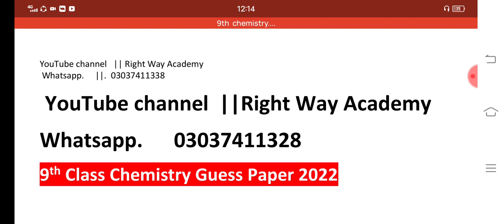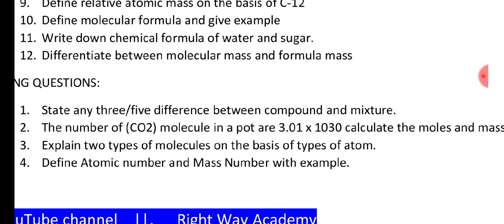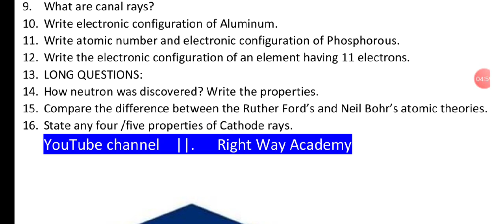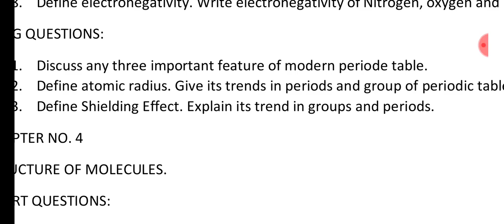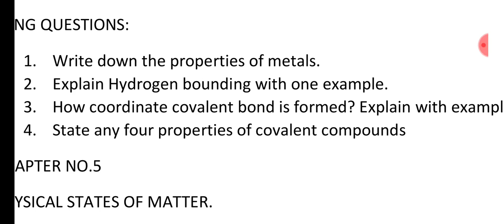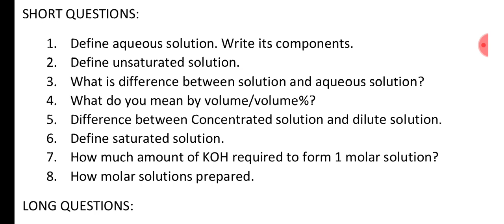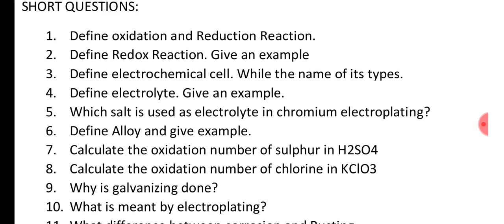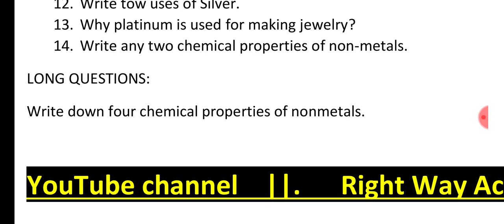9th Chemistry Guess Paper 2022 | Class 9 Chemistry Guess Paper 2022 | نہم کلاس کیمسٹری گیس پیپرز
in this vedio, all chapters Short and long questions from class 9 book.

9th Class Chemistry Guess Paper 2022
9th Class Chemistry paper 2022 Lahore Board
9th class chemistry guess paper 2022 Urdu medium
9th class English Guess Paper 2022
9th Class Chemistry Paper 2022 Gujranwala Board
9th class Pak Studies guess paper 2022
Paper of Class 9 Chemistry
Scheme of 9th Class 2022
9th class Chemistry guess paper 2021
Class 9th Chemistry Paper 2021
Taleem city Guess paper 2021 class 9
9th class Chemistry paper scheme 2021
9th class guess paper 2021 Punjab board pdf
9th class guess paper 2021 Gujranwala Board
Guess paper 2022 Class 9 sindh Board
9th class guess paper 2022 Urdu medium
9th class guess paper 2022 pdf download
9th class guess paper 2022  Lahore board
Guess Paper 2022 Class 9 Karachi Board
Chemistry guess paper 2022 class 9
9th class Pak Studies guess paper 2022